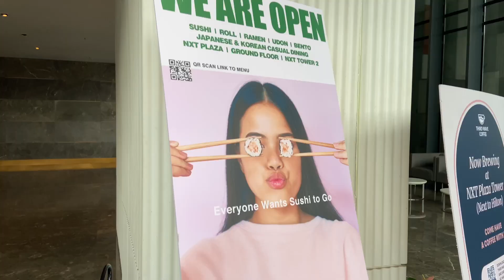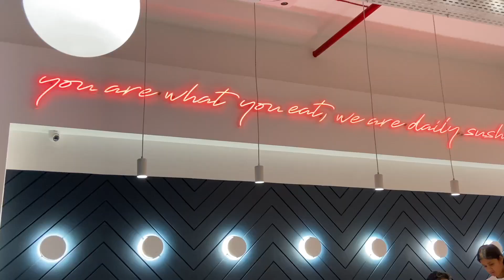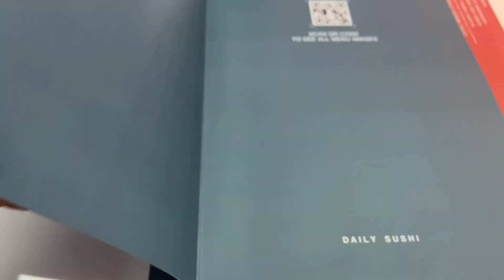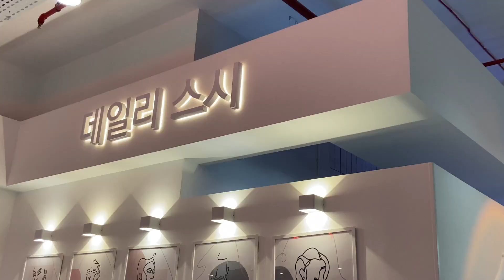Behind the scene || Daily sushi 🍱 🍣